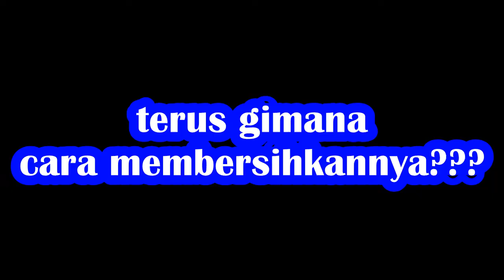Lakukan hal ini untuk mempercepat pertumbuhan brewok minoxidil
Seperti kita ketahui minoxidil memang obat yang ampuh untuk menumbuhkan brewok, tapi kita juga harus tahu hal-hal yang harus dilakukan untuk menunjang dan mempercepat pertumbuhan brewok minoxidil ini. Untuk itu pada video kali ini saya akan memperlihatkan salah satu hal yang harus dilakukan cairan minoxidil ini meresap secara optimal kedalam kulit kita, caranya yaitu dengan rajin membersihkan kotoran minoxidil yang menempel pada kulit kita agar pada pengolesan minoxidil selanjutnya tidak menutupi kulit yang kita oles minoxidil. Cara membersihkannya bisa dengan jarum pentul kemudian kita kelupas kotoran yang melekat pada kulit kita. Untuk lebih jelasnya bisa dilihat pada video berikut ini.